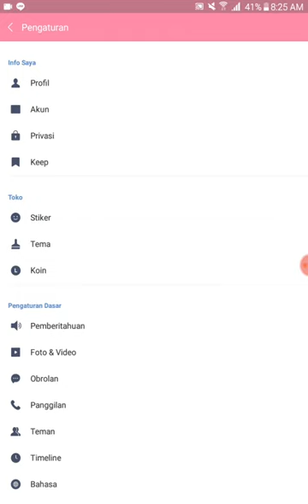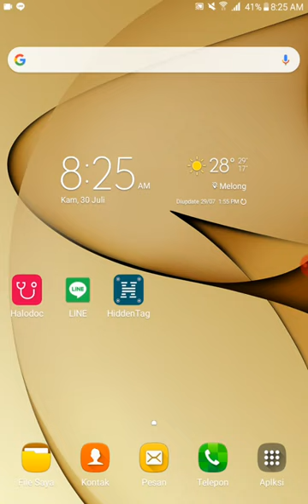Cara Menghapus Semua Riwayat Obrolan di Line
Cara menghapus semua riwayat obrolan di Line dengan mudah dan simpel hanya sekali klik